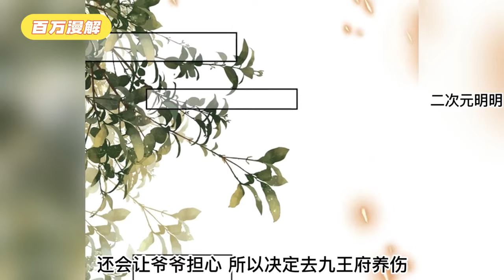世人皆笑废物配废物。殊不知凤夭血脉涅磐，觉醒本命神凰，丹药信手拈来，医术出神入化。而那个眼瞎残废的王爷却是邪魅一笑，揽她入怀《魔凰仙医：邪帝夫人又飒又冷》01~33#BWMJ